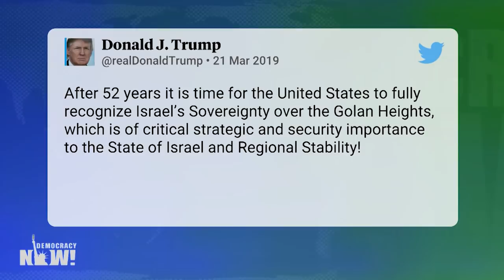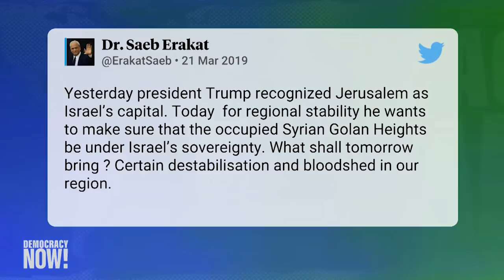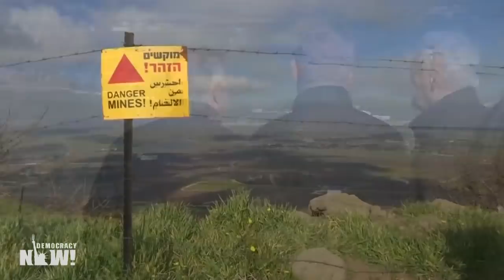Human Rights Attorney to Trump: “Israel Is Not Interested in the Golan Heights for Security”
Just weeks before major elections in Israel that could determine the future of embattled Prime Minister Benjamin Netanyahu, President Trump declares the U.S. will recognize Israeli sovereignty over the occupied Golan Heights, in defiance of international law and decades of U.S. policy. The announcement comes as he is set to host Netanyahu at the White House next week amid the annual conference of the American Israel Public Affairs Committee, where Vice President Mike Pence will speak, along with House Speaker Nancy Pelosi and Senate Minority Leader Chuck Schumer, among others. A growing number of Democrats—including at least eight presidential candidates—say they will skip the summit. We get reaction from Palestinian human rights attorney Noura Erakat, author of the new book “Justice for Some: Law and the Question of Palestine.”